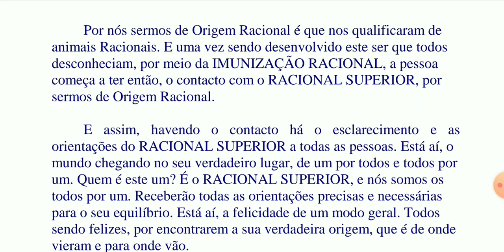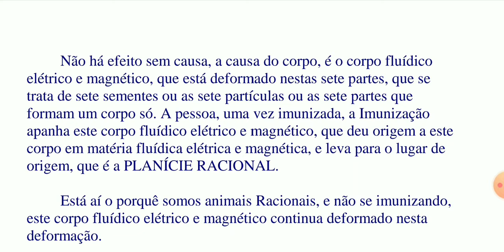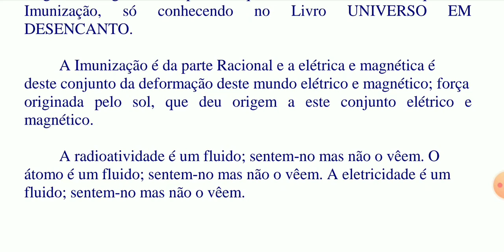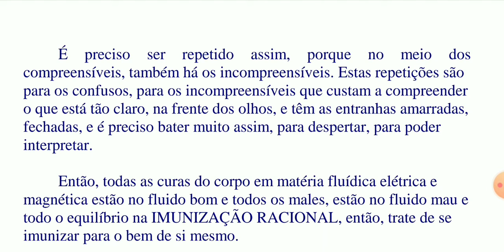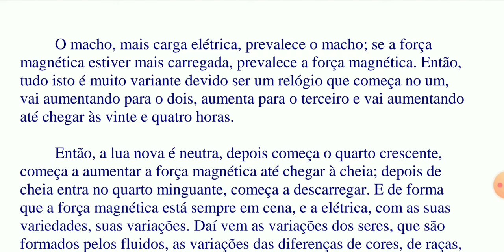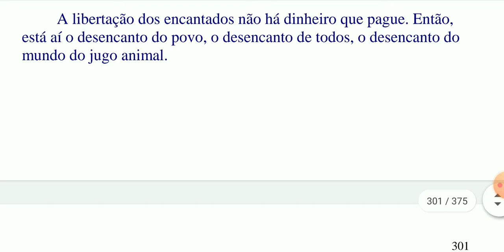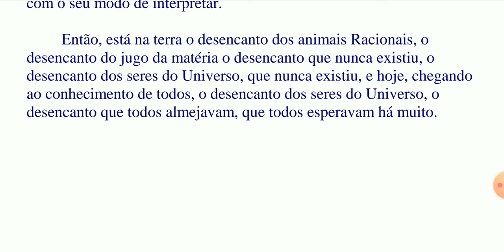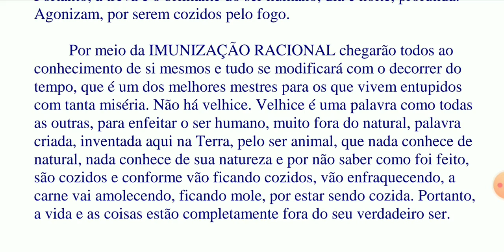UNIVERSO EM DESENCANTO - Volume 1 /Parte 16 Vídeo e Áudio do PDF